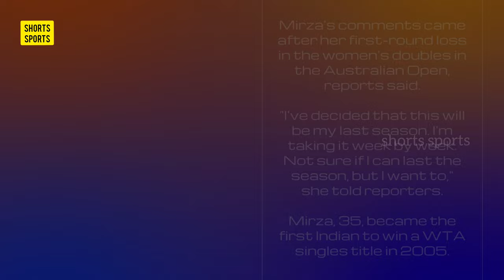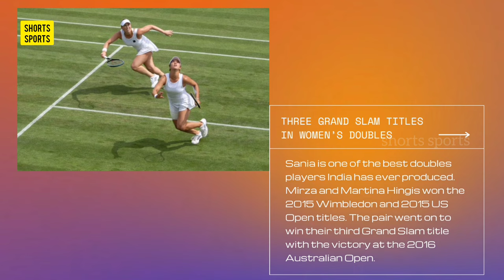Sania Mirza announces retirement: Top achievements of India's first female tennis superstar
• Ace Indian tennis player Sania Mirza on Wednesday (January 19) announced that 2022 will be her final season on the WTA tour after her first-round loss in women's doubles at the Australian Open.

• The 35-year-old Mirza and her Ukrainian partner Nadiia Kichenok, seeded 12th, lost 4-6, 6-7 to the unseeded Slovenian pair of Kaja Juvan and Tamara Zidansek in one hour and 36 minutes.

"There's a few reasons for it. It's not as simple as 'okay I'm not going to play'. I do feel my recovery is taking longer, I'm putting my three-year-old son at risk by travelling so much with him, that's something I have to take into account. I think my body is wearing down. My knee was really hurting today and I'm not saying that's the reason we lost but I do think that it is taking time to recover as I'm getting older," Sania told broadcasters after the match at Melbourne Park.

"Also for me to find that motivation everyday to come out. The energy is not the same anymore. There are more days than there used to be where I don't feel like doing that. I've always said that I will play until I enjoy that grind, the process which I'm not sure I'm enjoying as much anymore," she added.

Sania is a former world No. 1 in doubles and had a career-best ranking of 27 in singles. She is currently ranked 68th in the world.

Mirza, the first Indian woman to win a Grand Slam, has won Majors in doubles along with medals at Asian Games and Commonwealth Games. Her last Slam came at the 2016 Australian Open with Martina Hingis.

"I have a bit of a meniscus issue going on my right knee, I woke up with wrist pain a couple of days ago. At 35, I am waking up with a couple of things that I don't know where they're coming from! I want to finish the season, to at least play until the US Open, that is my goal. But I still have to take it week-to-week," Sania said.

• Sania Mirza is, quite simply, India's first female tennis superstar and here we take a look at some of her notable achievements:⤵️⤵️
➡️ON VIDEO☝️▶️🎥⬅️